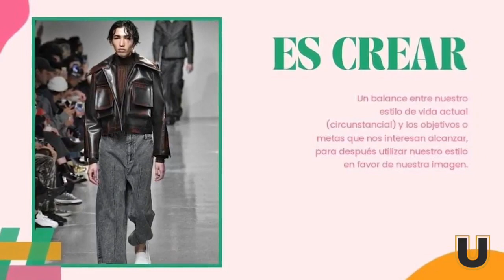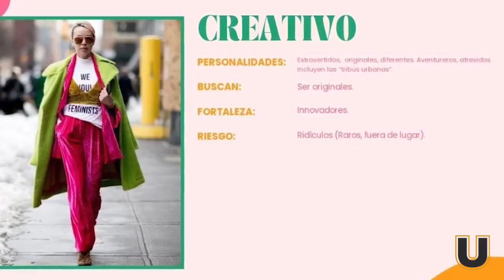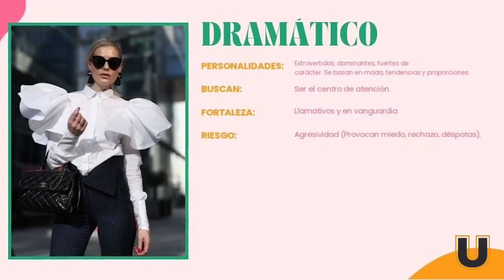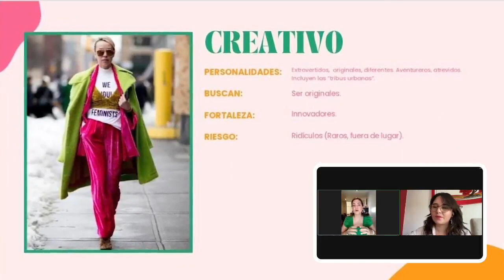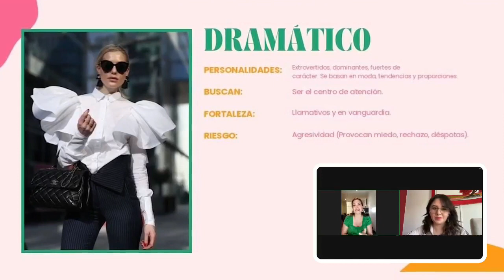Estilo y Moda: Descubriendo Tu Esencia Personal con la Maestra Medina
Únete a la apasionante travesía del estilo y la moda junto a la Maestra Medina, experta en imagen pública y bienestar integral. En este emocionante video, exploraremos cómo nuestras elecciones de moda reflejan nuestra personalidad única. Desde estilos naturales y románticos hasta audaces y atrevidos, descubre cómo el arte de vestir puede capturar la atención y dejar una impresión duradera en el mundo. Aprende a proyectar confianza y autenticidad a través de tu imagen pública y descubre cómo desarrollar tu propia marca personal para destacar en un mundo lleno de posibilidades.